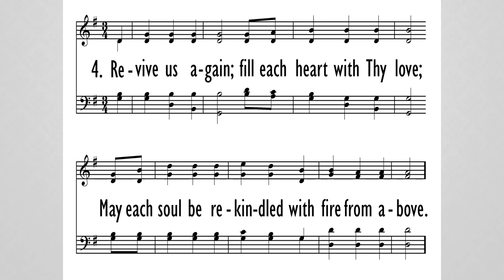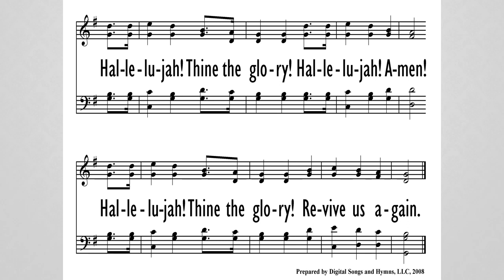Revive Us Again - May 23, 2021